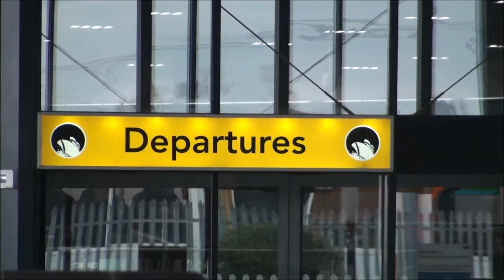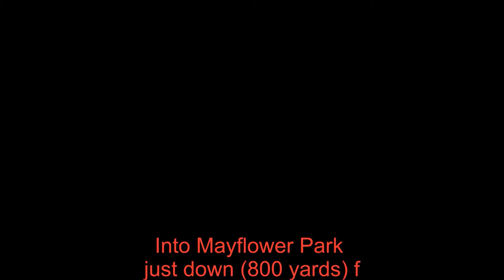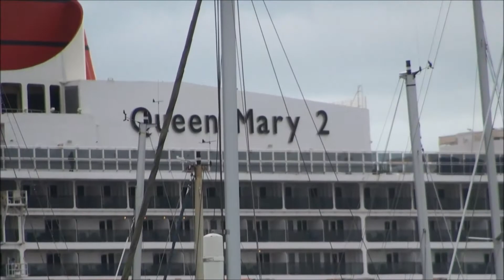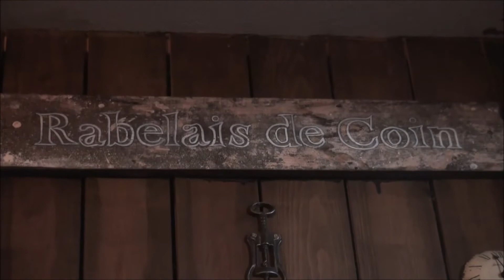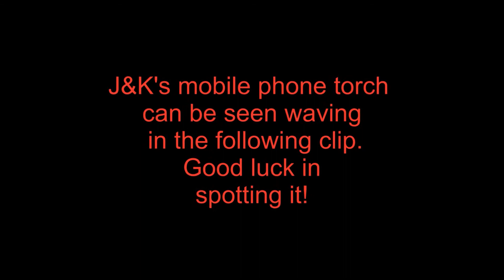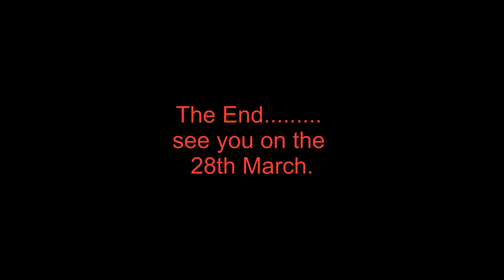Journey to catch Queen Victoria 10 January 2020 on South American Cruise.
A family video of a bit of the journey to berth 116 in Southampton docks and then watching Queen Victoria sailing from her berth at the start of a 78 day cruise around South America.